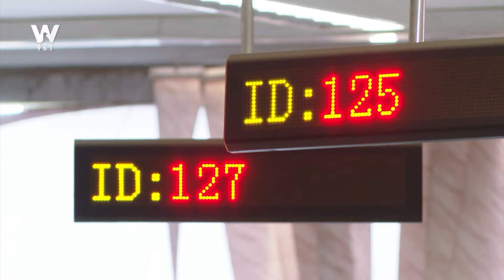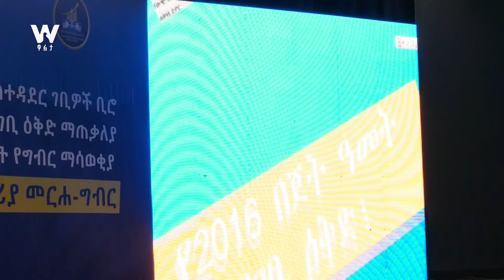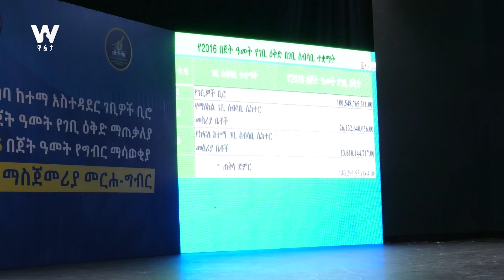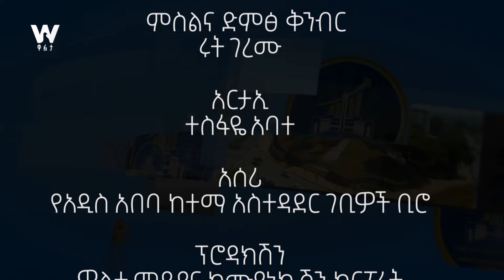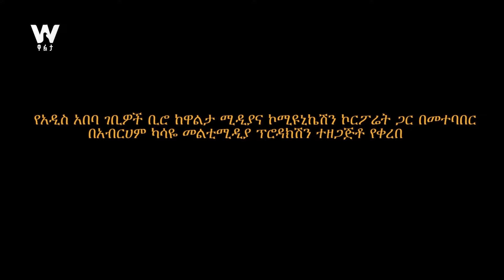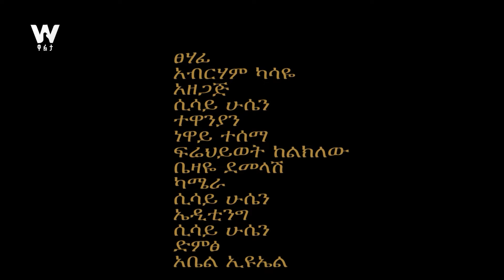የአ/አ ገቢዎች ቢሮ የ2015 ዓ.ም የግብር አሰባሰብ አፈጻጸምና የ2016 ዓ.ም ግብር ማስጀመሪያ መርሀ ግብር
Arabic Facebook: تلفزيون والتا بالعربي Walta TV Arabic